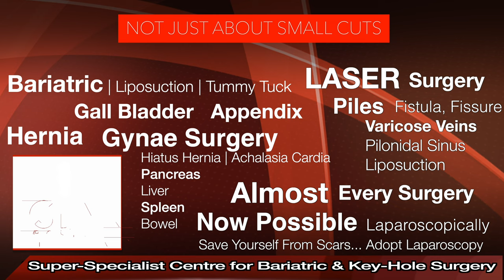Best Pilonidal Sinus Hospital in Ludhiana | Pilonidal Sinus Treatment in Ludhiana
A pilonidal sinus is an abnormal cyst usually located near tailbone at the top of cleft between buttocks. It usually containing hairs along with other skin debris. It is thought to occur due to punctures caused by hairs of back and these hairs get inside the sinus. It is otherwise painless but if it gets infected, it can cause extreme pain as well.

Pilonidal cysts most commonly occur in young men, and the problem has a tendency to recur. People who sit for prolonged periods of time, such as truck drivers, are at higher risk of developing a pilonidal cyst.

265, Lajpat Nagar, Guru Nanak Mission Chowk,

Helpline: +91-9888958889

Symptoms

A person may just observe an abnormal swelling or opening near tailbone and may even see hairs inside this hole. If it becomes infected-
Pain
Reddening of the skin
Pus discharge
Foul smell

Causes
The exact cause of pilonidal cysts is not clear yet but it seems that most of these sinuses are caused by loose hairs that penetrate the skin in this area due to skin rubbing against skin, prolonged sitting, tight clothing, bicycling, long periods of sitting or similar factors. These factors force the hair into the skin. Since hair seems like a foreign material to skin once it enters it, body reacts to create a cyst around it to protect itself.

Due to same reasons barbers, dog groomers and sheep shearers have developed pilonidal cysts in the skin between fingers.

Who is at most risk

Males
Prolonged sitting
Excessive hairs on back
Young age
Obesity
Inactive lifestyle

Complications
If a chronically infected pilonidal cyst isn't treated properly, you may be at slightly increased risk of developing a type of skin cancer called squamous cell carcinoma.
Prevention
To help prevent pilonidal cysts, try to:
Infection
Increase in size
Rarely - skin cancer

Treatment

Most established cases of Pilonidal Sinus will need some form of surgery.

LASER PROCEDURE (SiLaT) Sinus Laser Therapy or Endoscopic pilonidal sinus treatment (EPSiT) -

Laser is fast becoming the procedure of choice for pilonidal sinus as this does not involve big wounds on this sensitive area and leads to much better recovery with much less pain.

Traditional Surgery - To cut the infected sinus and then opt for one of the two options-

Leave the wound open. If the problem involves a large area then this option is preferred by many surgeons. The surgical wound is left open and packed with dressing to allow it to heal from the inside out. This requires a long healing time but usually has lower risk of recurrence.
Close the wound with stitches. While the healing time is shorter with this option, there's a greater risk of recurrence. Some surgeons make the incision to the side of the cleft of the buttocks or use flap in an attempt to prevent recurrence.

Prevention
Keep the area clean and dry
Keep back hair free if there are excess coarse hairs on back
Lose weight if you are obese